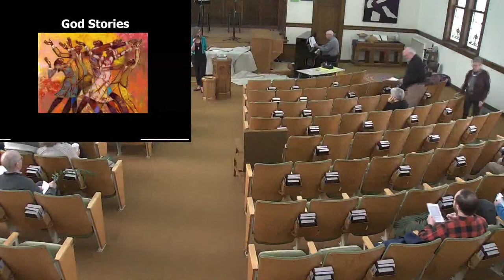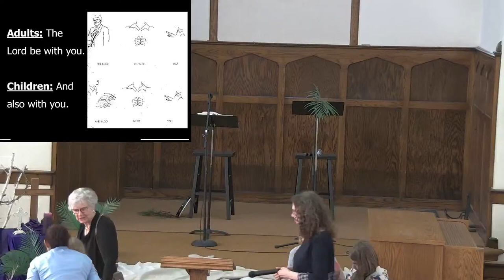Creston Church Worship —March 24, 2024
Welcome to Creston Church! We are delighted that you are joining us to worship our God from wherever you are this morning.

to learn more about us.